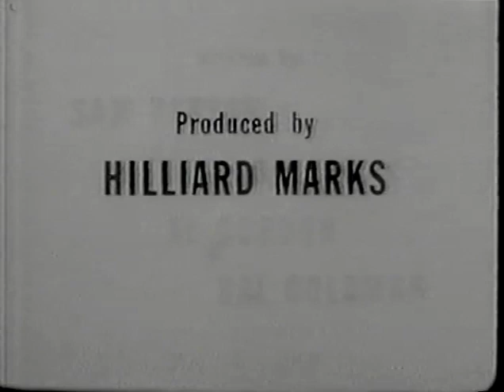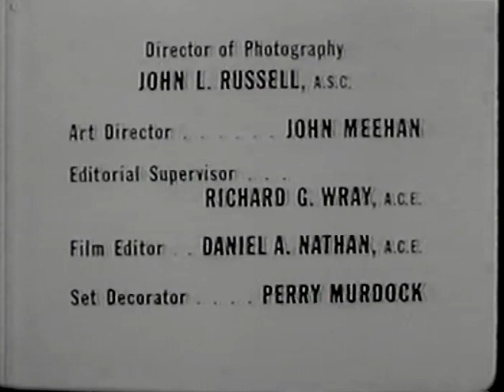The Jack Benny Program Episode 10 - 1